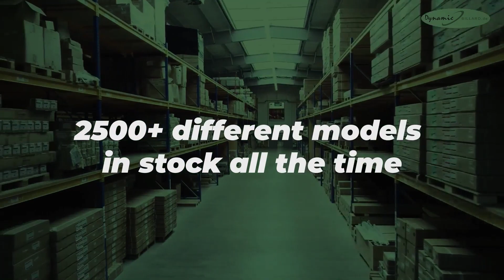Team Dunlop - Drei Bier bitte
Ardennen Cup 2022 | Teams